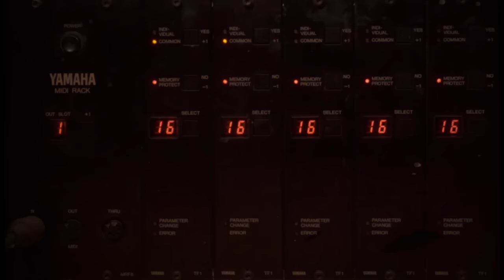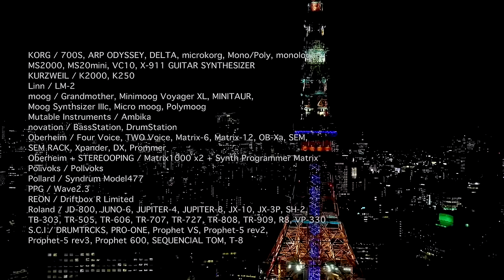TVアニメ『ガイコツ書店員 本田さん』ED主題歌 「Book-end, Happy-end」 MV Fullsize／TECHNOBOYS PULCRAFT GREEN-FUND feat.高野 寛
10月31日(水)リリース
TVアニメ『ガイコツ書店員 本田さん』ED主題歌
TECHNOBOYS PULCRAFT GREEN-FUND feat.高野 寛
「Book-end, Happy-end」MVフルサイズを公開！

MV中に登場するシンセサイザーはなんと111台！
これぞテクノボーイズらしさも感じつつ、
高野寛さんの全てを包み込んでくれるような歌声はまさに必聴！
テクノボーイズ史上、最も優しい気持ちになれる楽曲を是非フルサイズでお楽しみください！

Director : Hiro Edward Sato
Editor : Kenji Kawamura
Camera Operator : Hiro Edward Sato, Kenji Kawamura, BBRYO, Hirotoshi Maekawara, kisaragi nel
Drone Operator :  Hiro Edward Sato
Lighting : Take
Hair & Make-up : Hitomi Tadenuma
Special Thanks : ガイコツ書店員本田さん製作委員会

‹商品情報›
TVアニメ『ガイコツ書店員 本田さん』OP/ED主題歌
TECHNOBOYS PULCRAFT GREEN-FUND
ISBN ～Inner Sound & Book’s Narrative～／Book-end, Happy-end

品番：LACM-14803
発売日：2018年10月31日
発売元・販売元：株式会社バンダイナムコアーツ

‹収録曲›
01. ISBN ～Inner Sound & Book’s Narrative～
TECHNOBOYS PULCRAFT GREEN-FUND feat.本田(CV.斉藤壮馬)
作詞作曲編曲：TECHNOBOYS PULCRAFT GREEN-FUND

02. Book-end, Happy-end
作詞：高野 寛　作曲編曲：TECHNOBOYS PULCRAFT GREEN-FUND

03. ISBN ～Inner Sound & Book’s Narrative～(Instrumental)
04. Book-end, Happy-end(Instrumental)